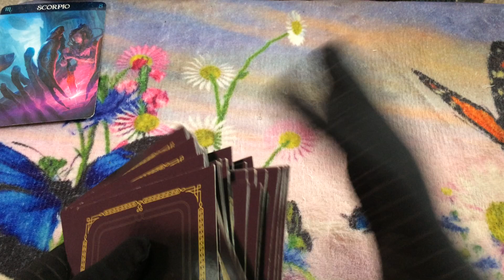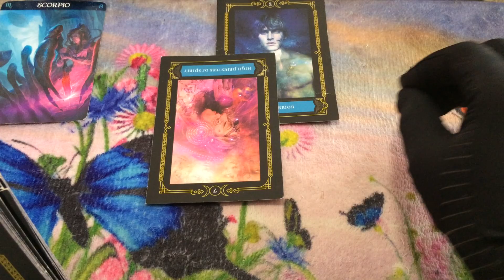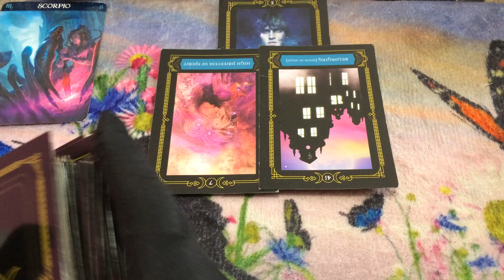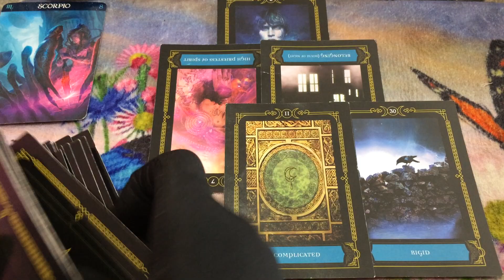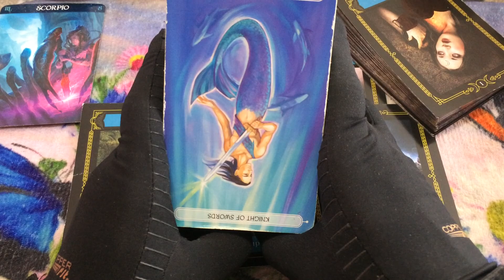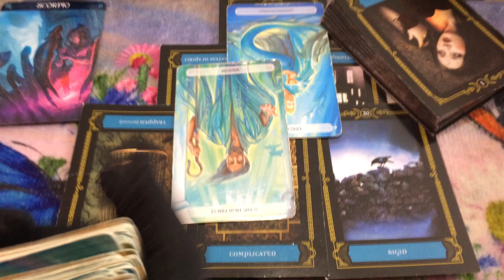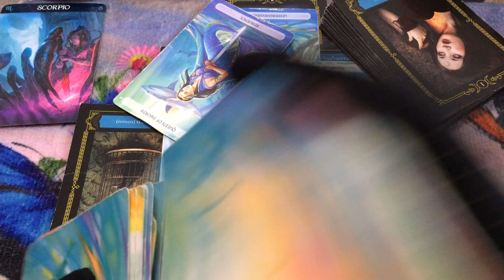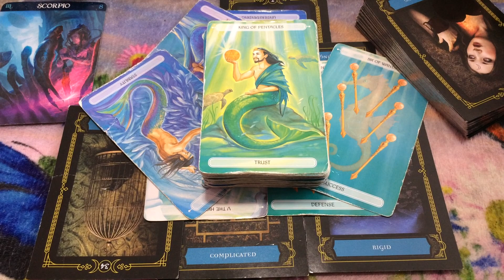🦋 (TIMELESS)) Scorpio, They are using your hurt to control you. 2/1-8 TAROT TAROT